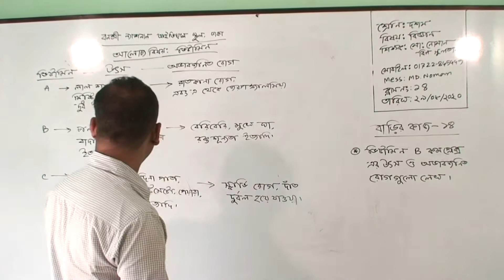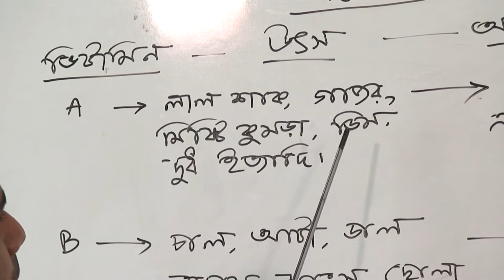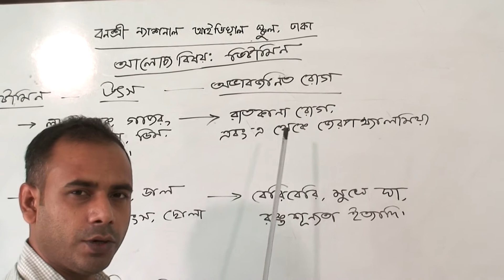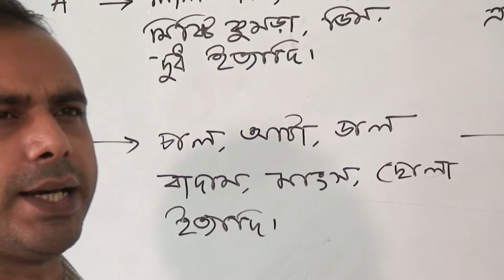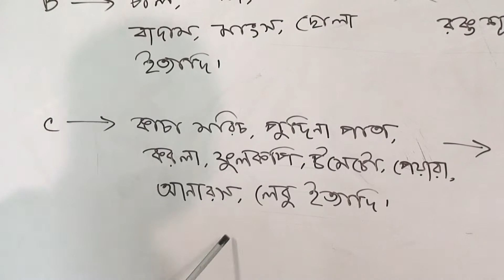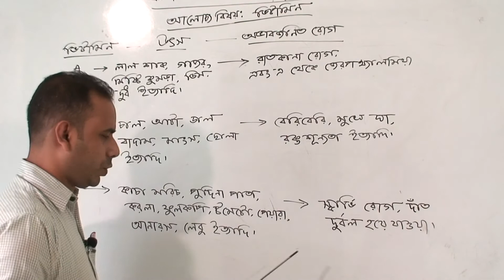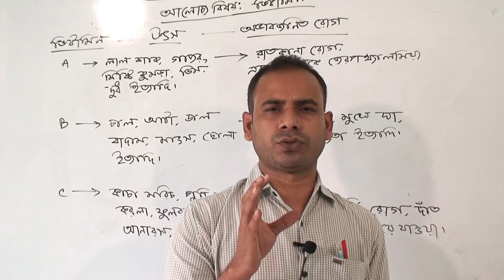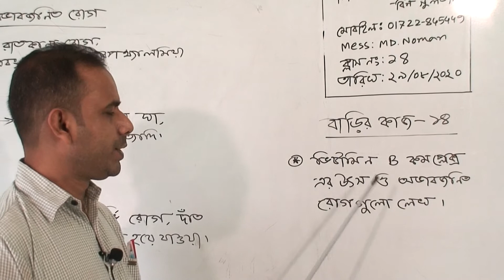দশম শ্রেণির বিজ্ঞান (ক্লাস নং-১৪) আলোচ্য বিষয়: ভিটামিন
বার্ষিক
শ্রেণি: দশম
বিষয়: বিজ্ঞান(ক্লাস নং-১৪)
আলোচ্য বিষয়: ভিটামিন
শিক্ষক: মো: নোমান বিন সুলতান